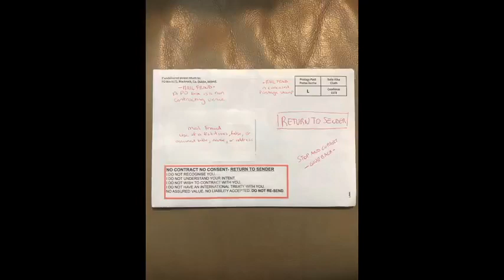The Surname☞ Unravelling more of the systems legalese scams & how to respond🕊✨